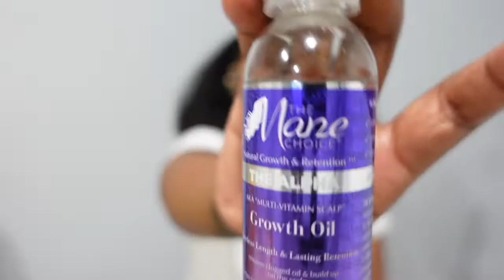Hair Regimen 2021 |How To Take Care Of Your Natural Hair |BreeZ's World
Hey Waves 🌊

If you're reading this put a blow 🥰 emoji in the comments!

Welcome my Waves 🌊 !

It’s finally here! The video you all been asking me for ! My hair regimen